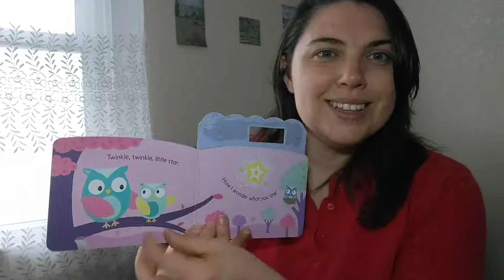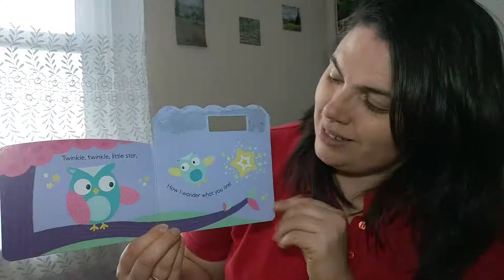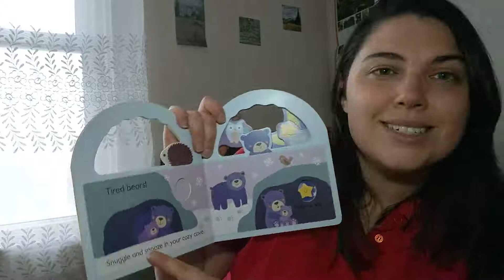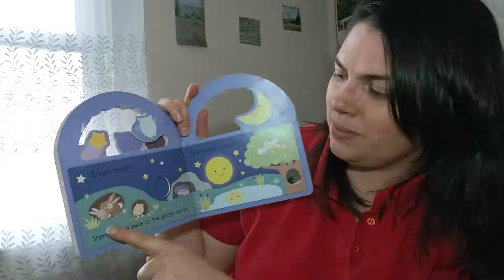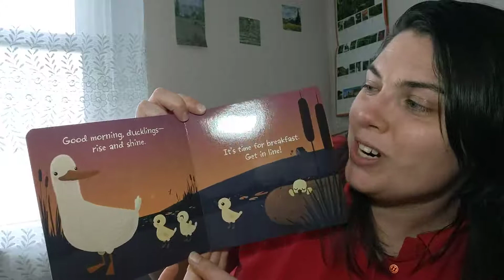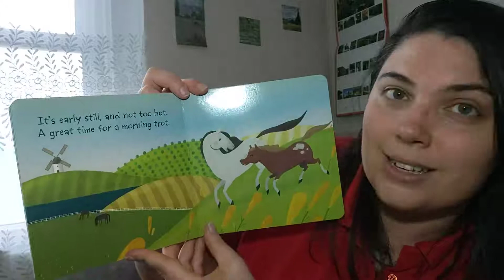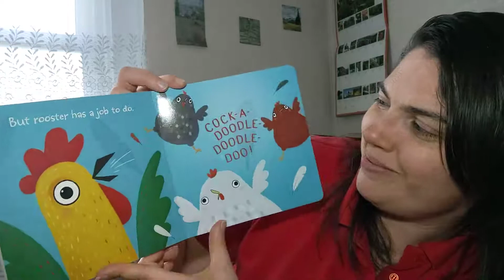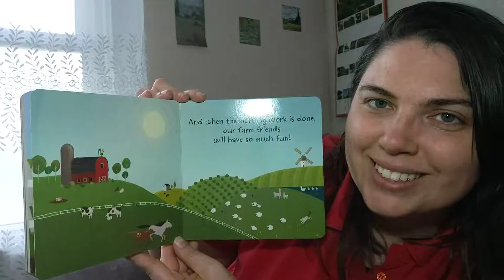Storytime with LaLa: 3 preschool board books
Here are three short board books.  2 are for bedtime and the last one is for morning.  I hope your little ones enjoy.